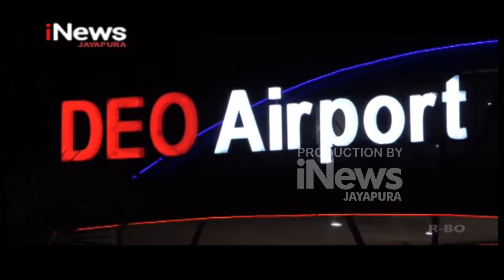I NEWS PAPUA - WARGA SAMBUT JOKOWI TEROBOS BARIKADE ,KEAMANAN APARAT KOCAR-KACIR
DAN JUGA SAKSIKAN PROGRAM-PROGRAM LAINNYA SETIAP HARI MULAI PUKUL 04:30 – 05:30 WIT, LANJUT PUKUL 06:00 - 06:30 WIT DAN PUKUL 10:00 - 11:00 WIT HANYA INEWS JAYAPURA CHANNEL 51 UHF.